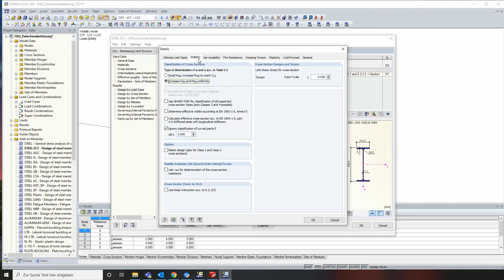[EN] FAQ 004534 | When entering data in the RF‑/STEEL EC3 add-on module, I get the error message...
Question:
When entering data in the RF‑/STEEL EC3 add-on module, I get the error message "Incorrect location of the intermediate lateral restraint". Why?

Answer:
The input of intermediate lateral restraints is used to enter lateral supports on a member without having to insert a node in the model at this location. Furthermore, the design of sets of members using the equivalent member method requires them to define the existing support conditions at the intermediate nodes of the set of members.

The entered intermediate lateral restraints are then considered as additional boundary conditions in the eigenvalue solver. However, some boundary conditions are already included in the input tables of the nodal supports or the effective lengths.

To avoid conflicts or duplicate entries for the same location, the error message "Invalid location of the intermediate lateral restraints" appears. The following locations are not allowed, as they are already defined in the other entries:

Design of Members:
- Start and end of a member

Design of Sets of Members:
- Start and end of all members if they are entered using nodal supports
- Start and end of a set of members for the design using the equivalent member method

However, it is very easy to find the error, because the first line with the wrong entry is automatically selected after confirming the error message.